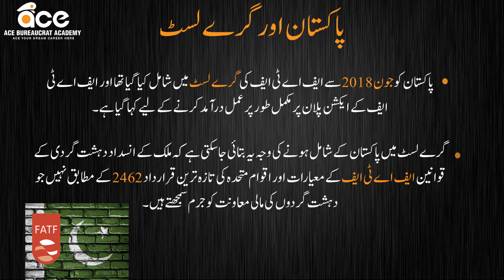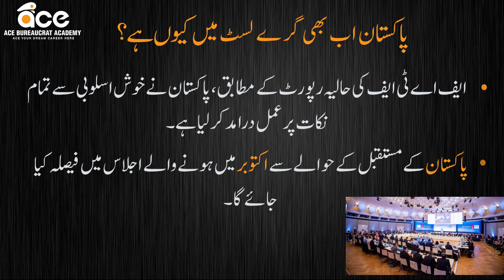FATF | What is FATF? (Part 2) | ایف اے ٹی ایف کیا ہے؟ | CSS-PMS | Ace Bureaucrat Academy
Join this Best Platform for CSS-PMS Preparation. Join our CSS#cssbestacademy urse to "Start your Preparation to pass CSS-PMS and become a Government Officer".

Alhamdulillah! We are the First Choice of Serious CSS-PMS Aspirants!

"Should not miss this Great Opportunity with 50% SPECIAL DISCOUNT on the course fee."

To get 50% SPECIAL DISCOUNT, Just share picture of your Result Card or Transcript with more than 60% Marks or 2.4 CGPA in your Bachelors or Masters degree.

We will especially guide you about "CSS-PMS SUBJECTS SELECTION".

Our CSS-PMS Officers will also provide you NOTES & BOOKS for your best preparation.

COURSE DETAILS:
Course Package: All Subjects of CSS-PMS
Course includes Daily Lectures, Notes, Books, Assignments, Tests & Mock Papers.

EVENING CLASSES TIMINGS: (6pm to 10pm)

FEE DETAILS:
PMS  COURSE (Duration: 2.5 Months)
1) Normal Fee: Rs. 70,000
2) Discounted Fee: Rs. 35,000 (after 50% Ramzan Discount)

CSS FULL COURSE (Duration: 6 Months)
1) Normal Fee: Rs. 90,000
2) Discounted Fee: Rs. 45,000 (after 50% Ramzan Discount)

REGISTRATION OPEN.